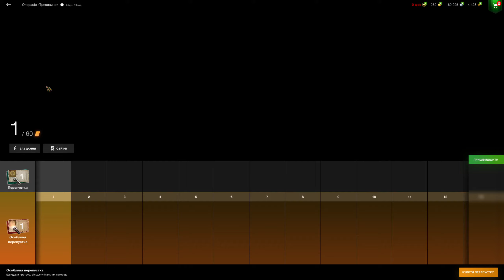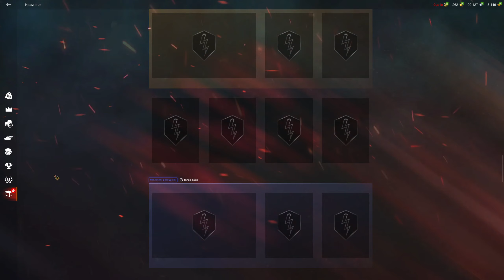Танки з НУЛЯ! #4 Дослідив Lago (IV lvl)